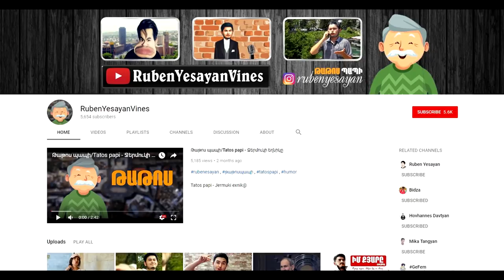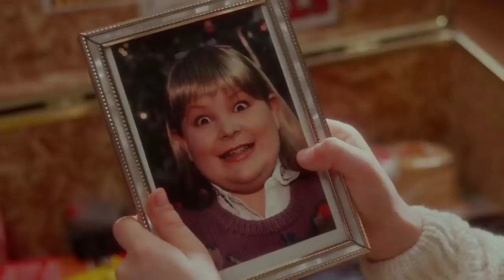ՏԱՆԸ ՄԵՆԱԿ - 10 հետաքրքիր փաստ, որը դուք չգիտեք !!!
credits: Fox

Այլ հետաքրքիր փաստեր իմանալու համար կարող եք միանալ իմ գործընկերոջը ինստագրամում՝ @karch_paster